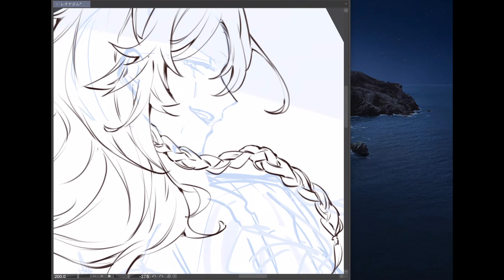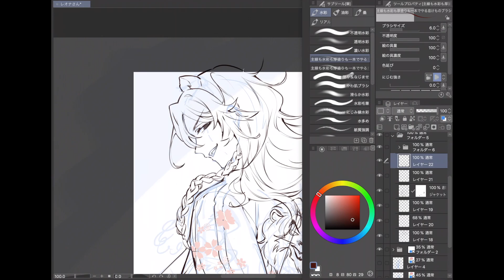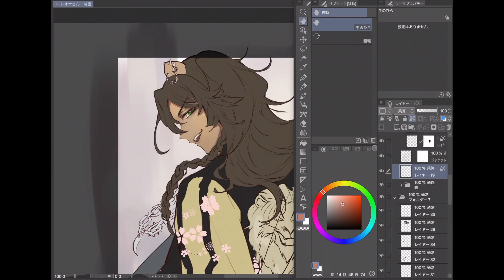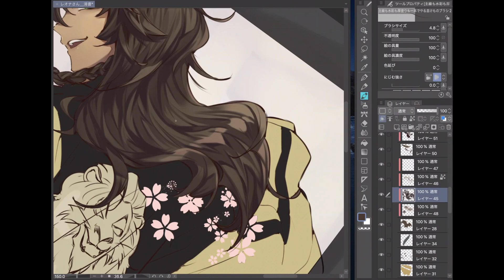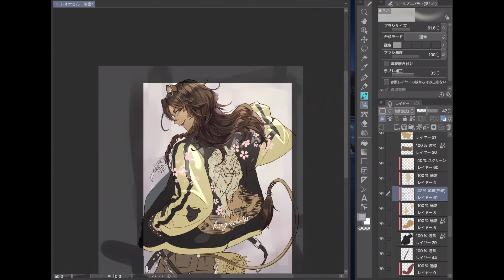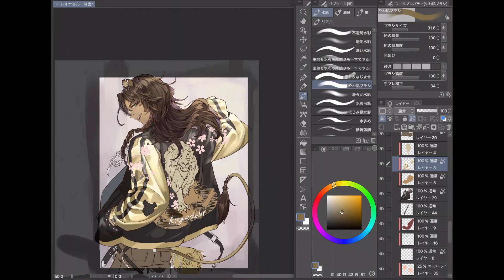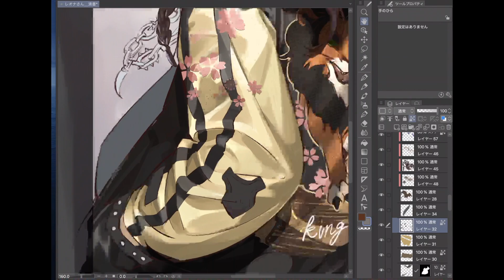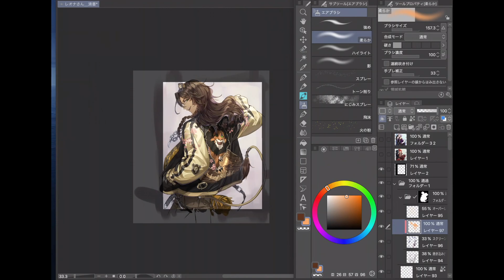【ツイステ】レオナ・キングスカラー描いてみた【イラストメイキング】-Illustration Making-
こんにちは～
イラストレーターの　ののまろです（｡のωの｡）
レオナさんスカジャン 似合いそうだなと思って、創作衣装で描いてみました。

線画　 0:05
下地　 2:37
塗り 　（肌）3:31 （髪）4:07（服）6:50

詳しい解説動画を上げるかは未定ですが、もし詳しく解説してほしい部分などありましたら

【同じペン設定・タッチのイラストの解説付きメイキング】
【ツイステ】ラギー描いてみた #1 全工程 【イラストメイキング】-Illustration Making-

Twitter（ノリ松-女性向けイラストアカウント）

Pixiv（ノリ松-女性向けイラストアカウント）

制作環境
Apple iMac 2017
Aplle iPad 10.2inch
Apple ApplePencil
Celsys ClipStudioPaint EX
Celsys Tabmate Controller

Special thanks
Aug314

Music
YouTube　Audiolibrary